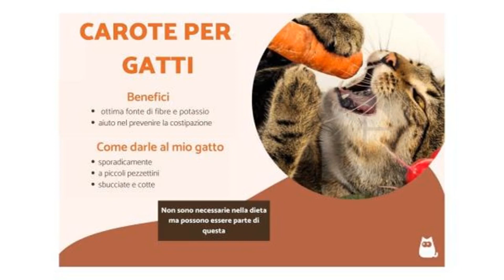I gatti possono mangiare le castagne? La verità Wamiz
I gatti possono mangiare le castagne?

Un alimento autunnale amatissimo da tutti. Ma i gatti possono mangiare le castagne? Ecco qualche risposta a questo dubbio comune.